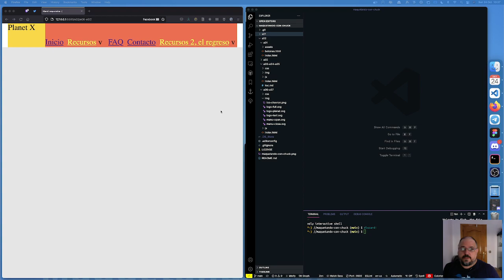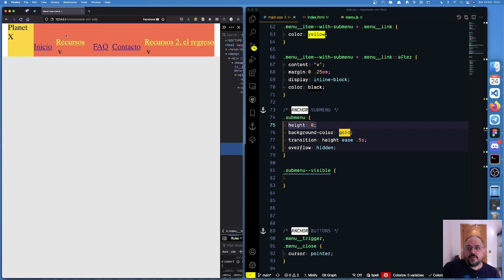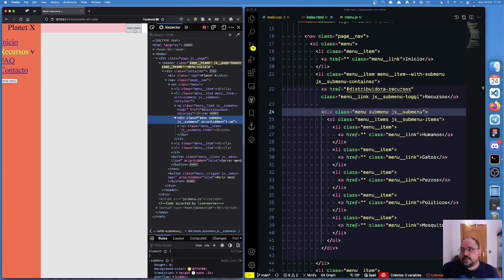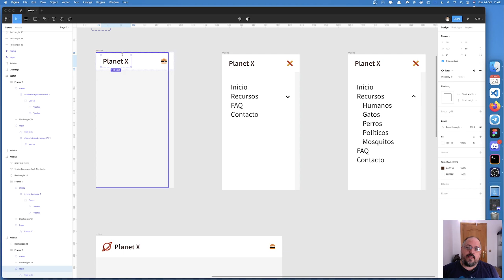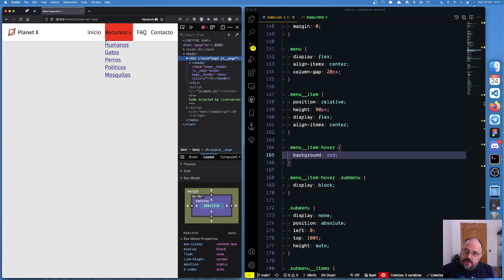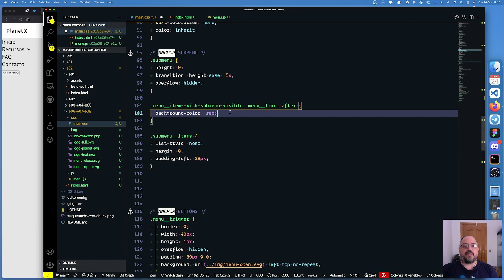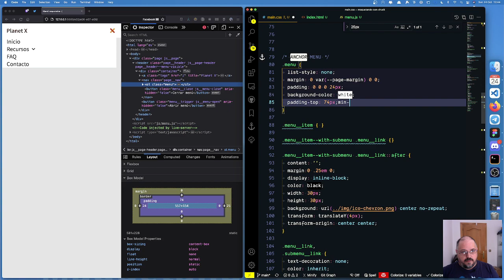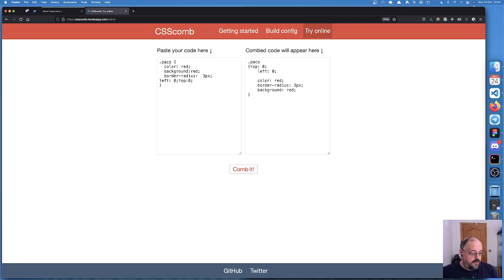s02e08 - Menú (3) | Maquetando con Chuck!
Hoy vamos a afinar la funcionalidad de desplegado, aplicar estilos e ir al grano fino para dejarlo como en el diseño.